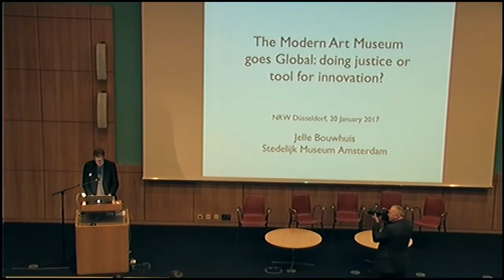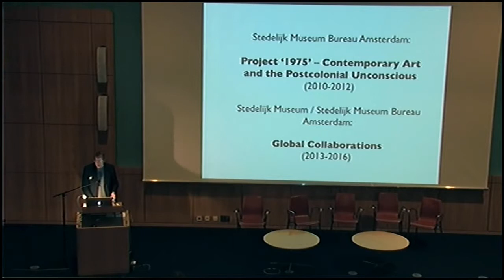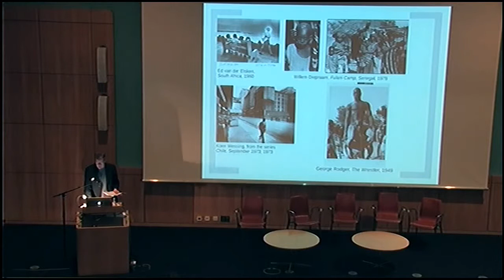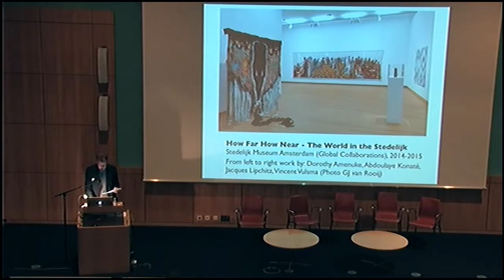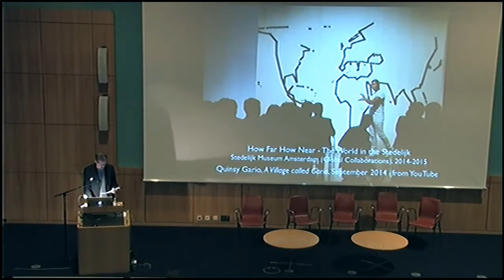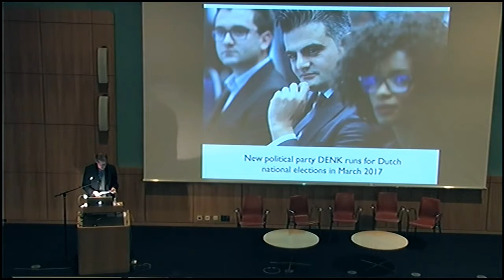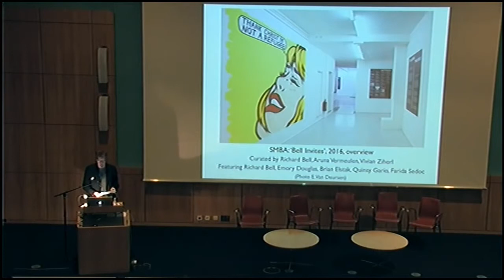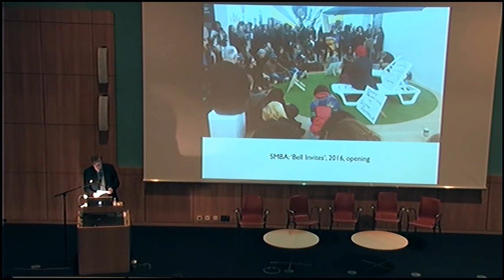Jelle Bouwhuis - Symposium "Whose Museum Is It?"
Jelle Bouwhuis (Curator, Stedelijk Museum Amsterdam; Independent Researcher): "The Modern Art Museum goes Global: Doing Justice or Tool for Innovation?"

Symposium: „Whose Museum Is It?
Questions and Conditions Regarding Museum Mediation in a Global Context”

Kunstsammlung Nordrhein-Westfalen
K20 Grabbeplatz

Panel 4. Structure and Transparency:
How can we make museums’ institutional structures, the different roles played by the people involved in museums (employees as well as visitors), and models of representation used in museum education programs more visible and transparent?

With the aim of studying and disclosing the existing structures in museums and responding to the growing diversity and heterogeneity in the ways of life exhibited in society, the symposium thought about new forms of mediating art and showing/illustrating cultural expressions and artefacts.

A symposium in the framework of the research project “museum global”.